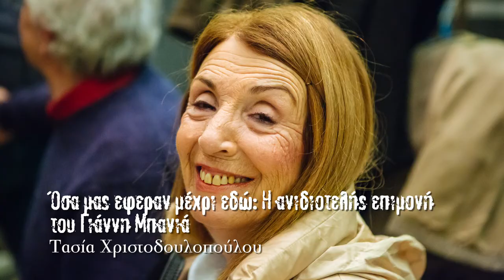Η ανιδιοτελής επιμονή του Γιάννη Μπανιά -Τασία Χριστοδουλοπούλου